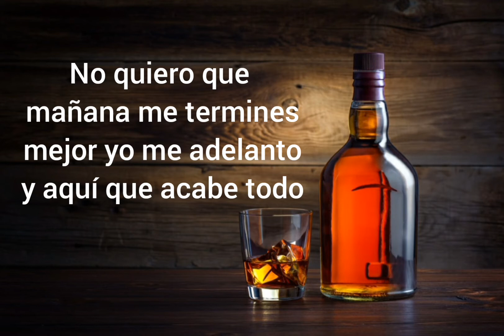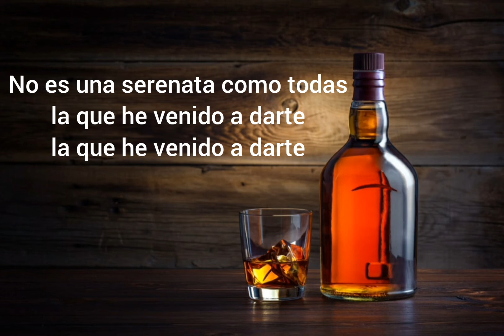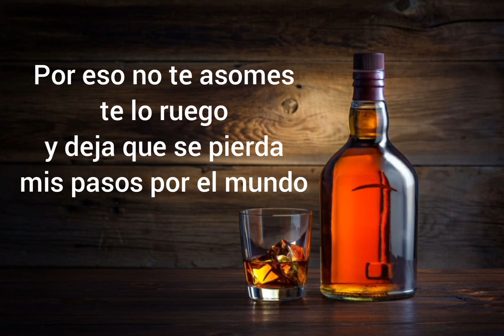Cualquier Tumba es Igual - Ray Y Lupita (Letra)